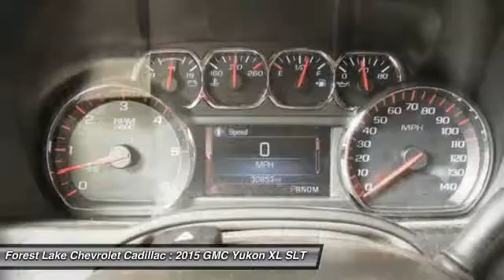2015 GMC Yukon XL SLT 1500 Forest Lake MN PB8289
2015 GMC Yukon XL SLT 1500

Lifetime Warranty Included at NO COST TO YOU!, Certified by Carfax - No Accidents and One Owner!, -Rear Vision Camera-, -Trailer Tow-, LUXURY PACKAGE, and Non-Smoking. Yukon XL SLT 1500, 6-Speed Automatic Electronic with Overdrive, 4WD, 3rd Row DVD Screen, 3rd row seats: split-bench, Black Assist Steps w/Chrome Strip, Front Bucket Seats, Heated front seats, Heated rear seats, Heated steering wheel, Navigation System, Perforated Leather-Appointed Seat Trim, Power Tilt-Sliding Sunroof w/Express-Open/Close, Rear Seat Blu-Ray/DVD Entertainment System, Rear Seat DVD Entertainment System, Trailer Hitch Insert (LPO), and Wheels: 18 x 8.5 Bright Machined Aluminum. brbrWhen was the last time you smiled as you turned the ignition key? Feel it again with this gorgeous-looking 2015 GMC Yukon XL. You really gotta love this SUV. If you wanted extras, it's got 'em, and we're not just talking extra cupholders here. It is nicely equipped with features such as 3rd Row DVD Screen, 3rd row seats: split-bench, 4WD, 6-Speed Automatic Electronic with Overdrive, Black Assist Steps w/Chrome Strip, Certified by Carfax - No Accidents and One Owner!, Front Bucket Seats, Heated front seats, Heated rear seats, Heated steering wheel, Lifetime Warranty Included at NO COST TO YOU!, LUXURY PACKAGE, Navigation System, Non-Smoking, Perforated Leather-Appointed Seat Trim, Power Tilt-Sliding Sunroof w/Express-Open/Close, Rear Seat Blu-Ray/DVD Entertainment System, Rear Seat DVD Entertainment System, -Rear Vision Camera-, Trailer Hitch Insert (LPO), -Trailer Tow-, Wheels: 18 x 8.5 Bright Machined Aluminum, and Yukon XL SLT 1500. brbrWhen you buy from Forest Lake Auto Group you have the comfort of knowing that every one of our front line ready vehicles go through our extensive inspection process by one of our certified technicians and if they do not pass we will not offer them for sale as a front line car. br Why Buys!! Each one of our front line ready vehicles sold come with the following.brTwo keys with every vehicle brFull tank of gasbrFull inspection done on every vehiclebrTwo day 200 mile return policy- ?love it or leave it?brGuaranteed alternate transportation or loaner for all service customersbrWE MAKE BUYING EASY!!!  Great Selection, Upfront Pricing, Free Trade Appraisals, Plus we will give you estimates on Financing and warranties, and we do it all with your time in mind!  When you stop in make sure you let our salespeople know that you have seen the vehicle online so you can get the online pricing.